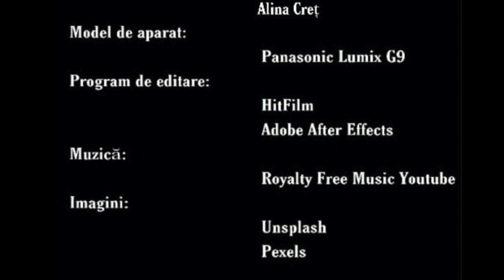Impostry - Privighetoarea - Boovie® 2021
Trailerul echipei Impostory, de la Colegiul Național „Liviu Rebreanu“, din Bistrița, pentru cartea Privighetoarea, în cadrul Boovie® 2021.